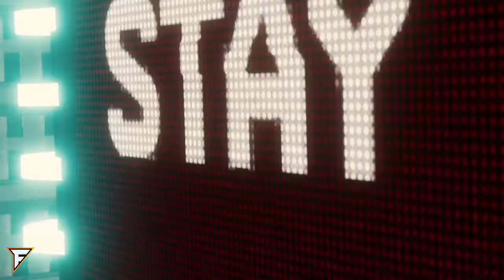Spider-Man PS4: Vulture and Electro Boss Fight FAR FROM HOME UPGRADED SUITS GAMEPLAY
SPIDER-MAN: FAR FROM HOME - UPGRADED SUIT GAMEPLAY!